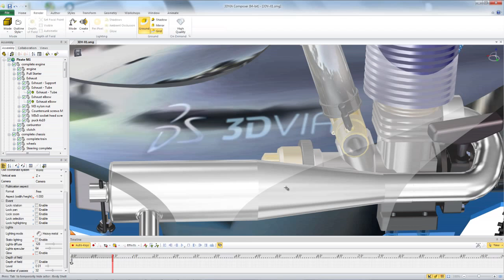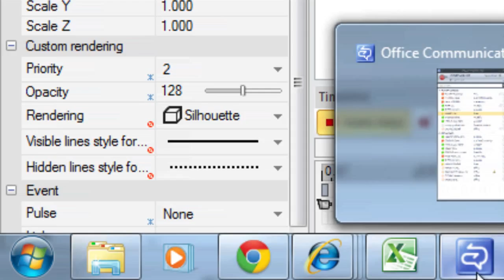TodCast #20 Custom render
3DVIA Composer ability to Custom render with different priorities and styles